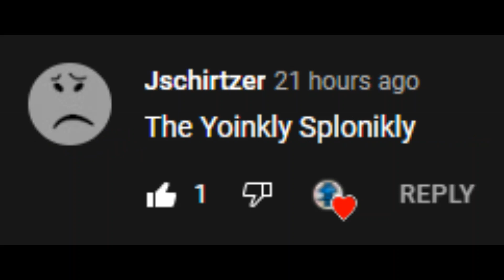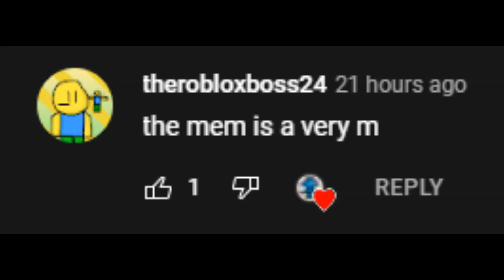(Day 584) Completing a Jump of Tower of Generation Failure Everyday Until I Beat The Whole Tower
i read all the comments and while i do want you guys to feel satisfied i am still disappointed in some of you guys in the terms of your decisions of commenting

if you want to read info about how to get comment of the day, read the description of this video